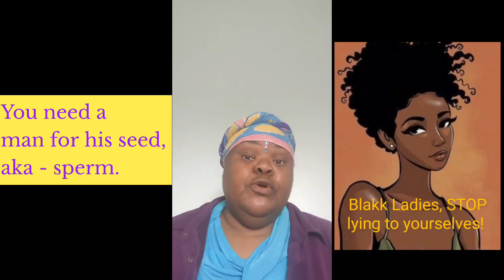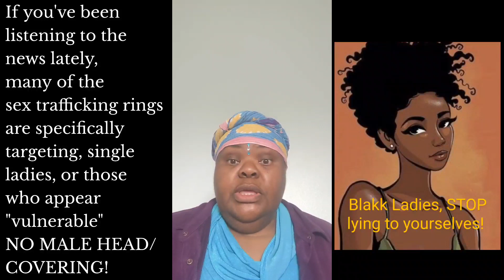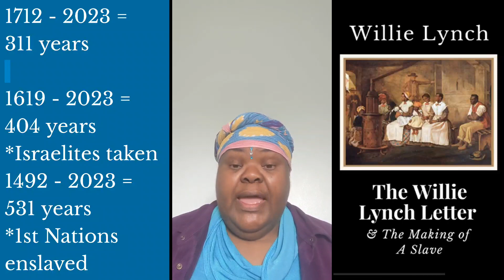Blakk Ladies, STOP LYING TO YOURSELVES!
Thanks for visiting my channel.  Here we speak to the entire "Being", mind, body, spirit and emotions. This video is basically about, "restoring the Blakk family" by any means necessary.

Marriage is honorable above all, and the marriage bed is undefiled.  We in the ADOS, Afri-Latino, Afro-Carribean communities, etc., must understand the importance of the "nuclear" Blakk family, headed by a "righteous", Blakk Man. This speaks of the universal, divine order of Our great Creator.

There has been an agenda to destroy the Black family for over 400 years.  A number of tactics have been used, and so we must learn how to recognize the wiles, and tricks of the "Enemy."